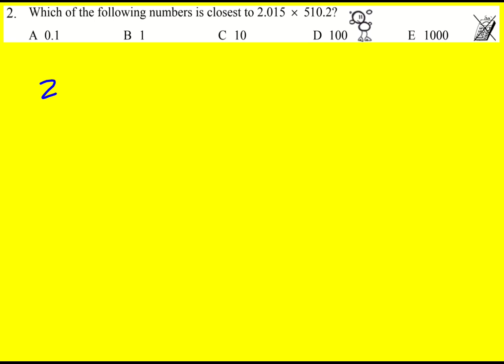GK 2015 q2 (Maths: UKMT Grey Kangaroo)